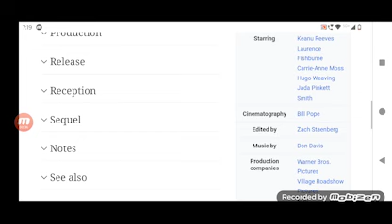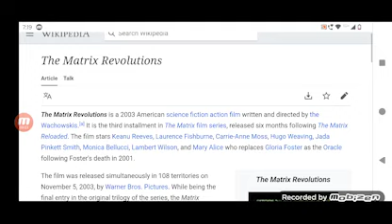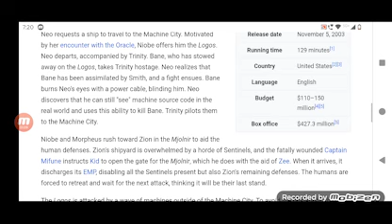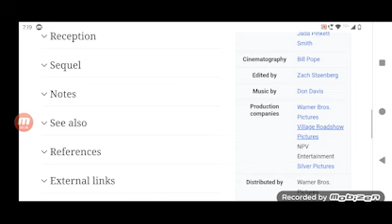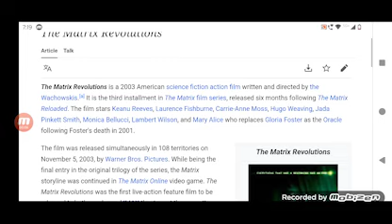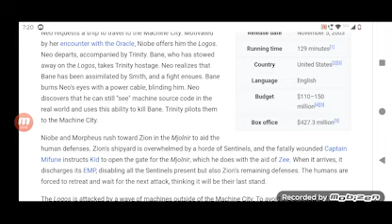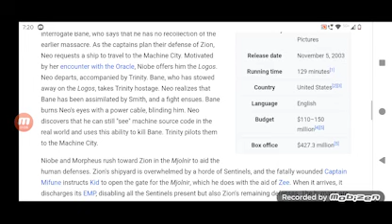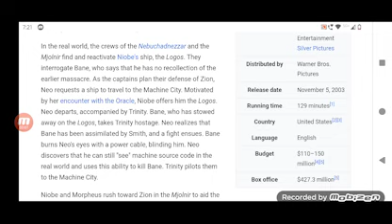The Matrix Revolutions Full Movie crystal Review in Hindi / Hollywood Movie Review / Keanu Reeves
In this video we will tell you about fact and review of movie The Matrix Revolutions.